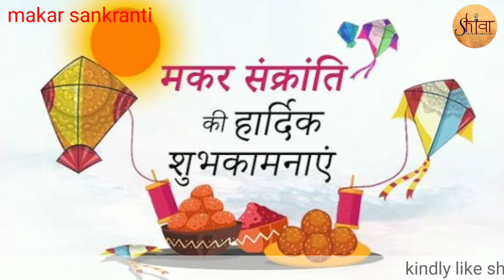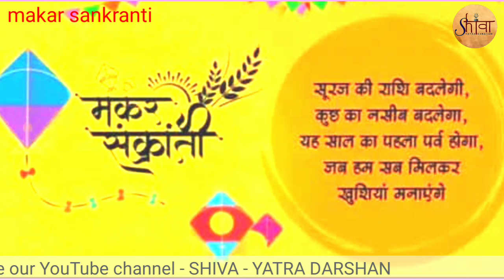Makar Sankranti 2024 | kis din manaya jaaega | Khichdi, Uttrain, Maghi, Pongal, Kite Festival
In this vlog , we have covered all the important notations regarding the makar Sankranti celebration and Explained about all the routes, airway aeroplane buses, trains and their respective fairs and time. also all the hotel and dormitories dharamshala ashram in all ranges Mentioned the places where you can stay and where to start. All planned in budget.

For any query, feel free to write to